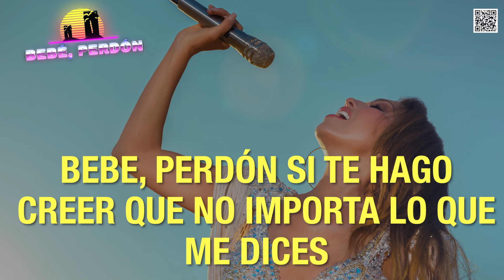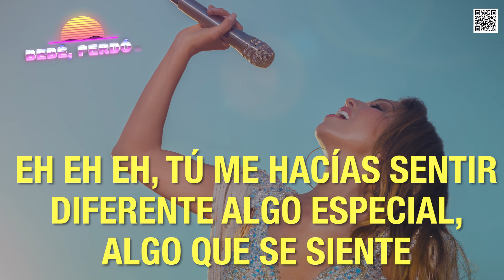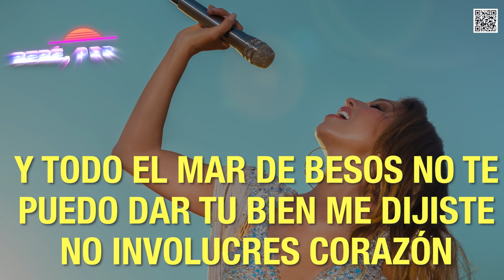Thalia Bebé, Perdón Letra Oficial (Official Lyrics)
🤗 Si disfrutstate de este video asegúrate de darnos LIKE. COMENTA tu canción favorita y COMPARTE con tus amigos!!⛱